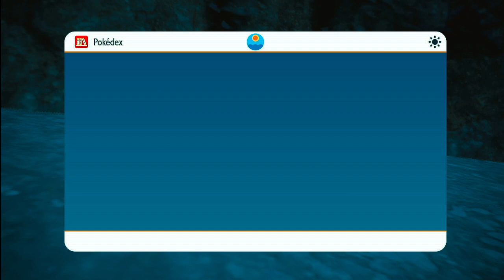Pokémon Scarlet Episode 38- Unraveling Research Stations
We continue deeper into Area Zero hitting every research station unlocking the gate. After every conversation with Sada something seems more clear but very off.